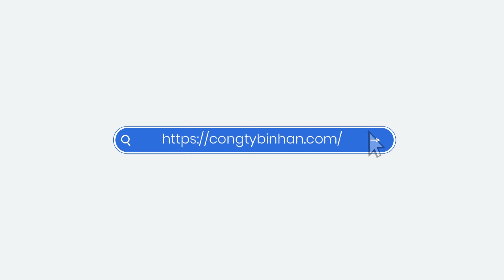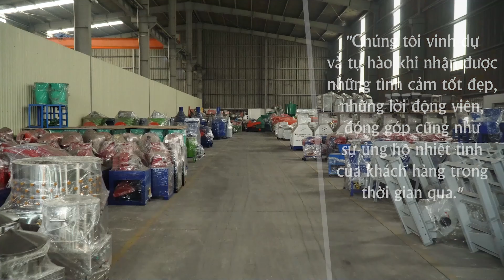Băm Thân Cây Chuối Siêu Tốc Chưa Tới 20 Giây Với Máy Băm Chuối Inox Bình An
MÁY BĂM CHUỐI ĐA NĂNG INOX BÌNH AN
 Thông số kỹ thuật:
- Động cơ: 3kw - 1 pha điện gia đình
- Nguồn điện: 220V
- Năng suất: 300-400kg/giờ
- Tính năng: Băm nhỏ nhuyễn thân cây chuối, băm nhỏ cỏ cây thân mềm, rau bèo thải loại làm thức ăn chăn nuôi gia súc - gia cầm

Máy băm chuối inox Bình An được thiết kế bằng inox toàn bộ nên bền và chống gỉ tốt. Với phần khung máy được hàn gắn chắc chắn không gây rung lắc trong quá trình vận hành.  Toa nạp có dạng đứng cao vừa tầm người dùng.
Máy có thể băm nguyên thân cây chuối có đường kính 16cm trở lại, đối với cây chuối to hơn bà con có thể tách bỏ bẹ hoặc chẻ đôi vừa miệng toa trước khi băm. Thành phẩm sau khi băm sẽ được đưa thẳng ra cửa xả
Tại buồng làm việc của máy băm chuối inox Bình An được thiết kế 1 dao to 2 lưỡi và 14 dao nhỏ hoàn toàn bằng inox, có chốt đóng mở đảm bảo an toàn cho người sử dụng. Dao to có nhiệm vụ thái lát, còn dao nhỏ dùng để băm nhỏ nguyên liệu. Ngoài ra, còn có 2 thanh gạt có nhiệm vụ gạt nguyên liệu đã được băm nhuyễn ra ngoài cửa xả.
So với chất liệu bằng sắt trước đây, máy băm chuối inox Bình An thiết kế cửa xả có núm điều chỉnh độ văng xa, gần của thành phẩm.

✅ 𝐋ợ𝐢 í𝐜𝐡 𝐤𝐡𝐢 𝐦𝐮𝐚 𝐦á𝐲 𝐜ủ𝐚 Bình An
Công ty TNHH Sản Xuất Và Thương Mại Cơ Khí Bình An.
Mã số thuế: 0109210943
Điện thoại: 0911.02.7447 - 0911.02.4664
Địa chỉ: Khu công nghiệp Phú Thịnh Thị xã Sơn Tây Hà Nội